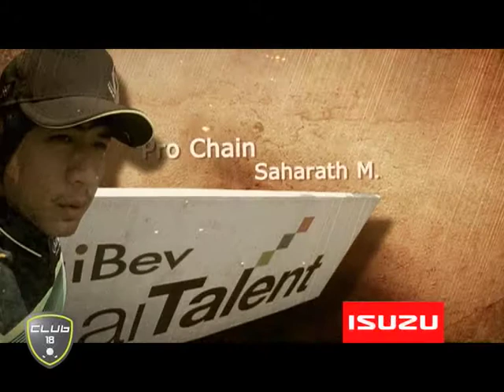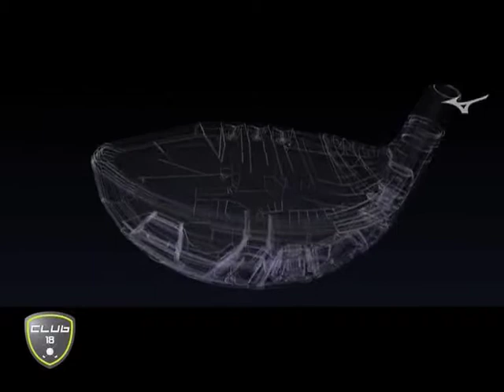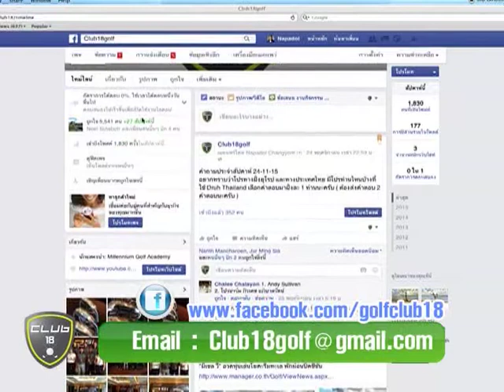17 01 17 Club 18 004